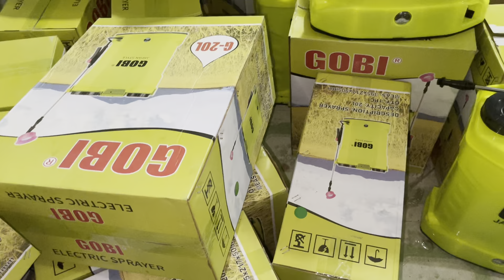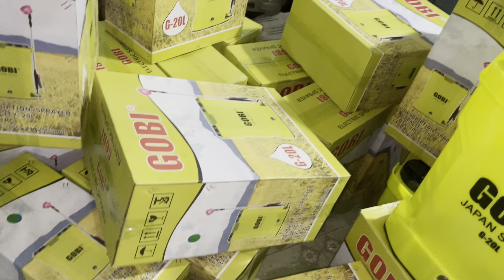LÔ i Ngày 1/6 30 Mã Máy Đủ Loại ☎️0344341710 ( Zalo )